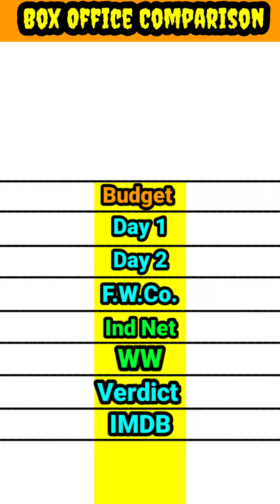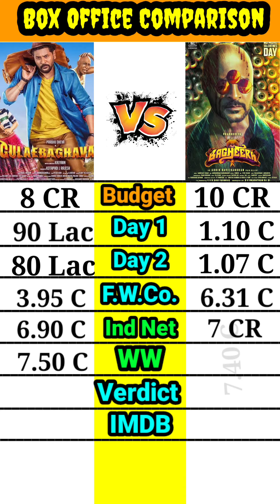Gulebagavali vs Bagheera movie box office collection comparison।। Prabhu Deva movies।।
Gulebagavali vs Bagheera box office collection comparison

 Gulebagavali vs Bagheera movie box office comparison
 lifetime world wide box office collection comparison video